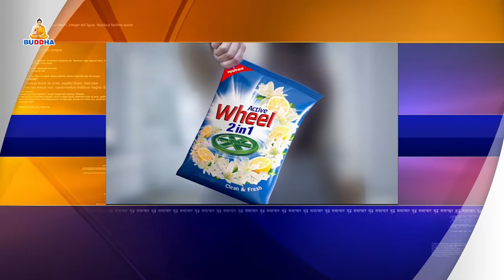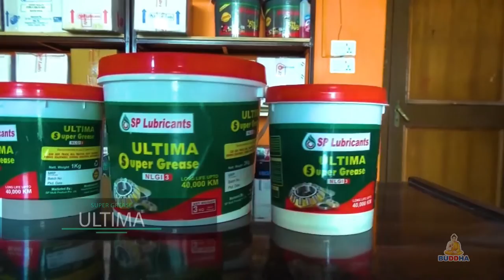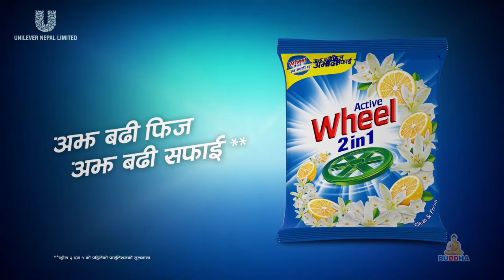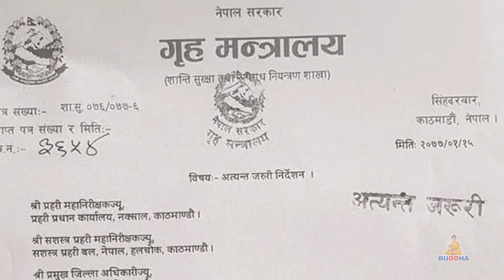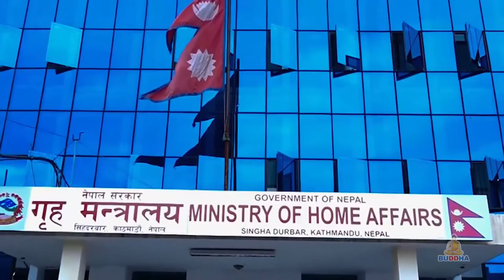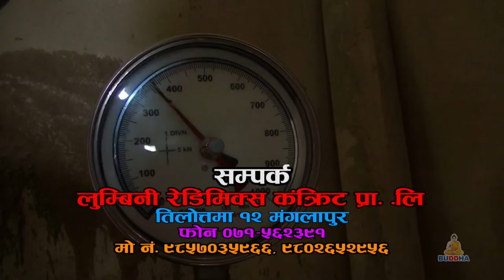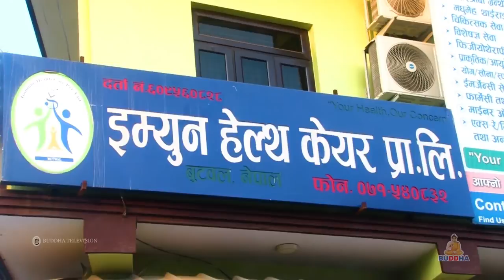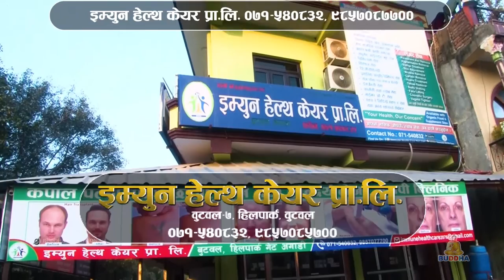BUDDHA SAACHAR 2078 || 02 |08, 20:00 pm || BUDDHA TV BUTWAL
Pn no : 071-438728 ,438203